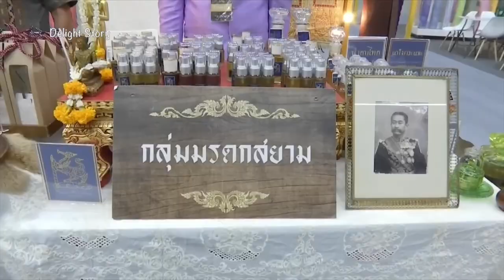พระราชินี เสด็จฯ เปิดงานอัตลักษณ์แห่งสยาม ครั้งที่ 14 ทรงทอผ้าไหมยกทองด้วยกี่ทอมือโบราณ ครั้งที่ 14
พระราชินี เสด็จฯ เปิดงานอัตลักษณ์แห่งสยาม ครั้งที่ 14 ทรงทอผ้าไหมยกทองด้วยกี่ทอมือโบราณ

เมื่อเวลา 13.28 น. วันที่ 22 พฤษภาคม สมเด็จพระนางเจ้าฯ พระบรมราชินี เสด็จพระราชดำเนินโดยรถยนต์พระที่นั่งจากพระที่นั่งอัมพรสถาน พระราชวังดุสิต ไปทรงเปิดงาน “อัตลักษณ์แห่งสยาม” ครั้งที่ 14 ณ ศูนย์นิทรรศการและการประชุมไบเทค เขตบางนา กรุงเทพมหานคร
❎ โปรดใช้คำสุภาพในการรับชมและแสดงความคิดเห็น
และให้เกียรติซึ่งกันและกัน แอดมินขอสงวนสิทธิ์แบนผู้ใช้และลบข้อความไม่เหมาะสมทันที❎

สวัสดีค่ะ ช่องดีไลท์ สตอรี่ เป็นช่องที่นำเสนอเกี่ยวกับพระราชกรณียกิจของราชวงค์จักรีในการเสด็จพระราชดำเนินไปยังสถานที่ต่างๆ สำหรับท่านที่รักและเทิดทูลในสถาบันพระมหากษัตรยิ์เข้ามาเป็นส่วนหนึ่งกับช่องดีไลท์ สตอรี่นะคะ หากท่านชื่นชอบก็กดไลค์ กดติดตาม กดแชร์เพื่อเป็นกำลังใจในการนำเสนอวีดีโอที่ดีๆ ต่อไปค่ะ

ช่องทางการติดตาม กดลิงค์⬇︎